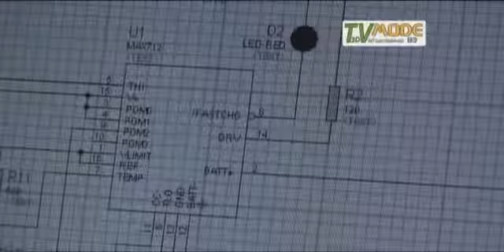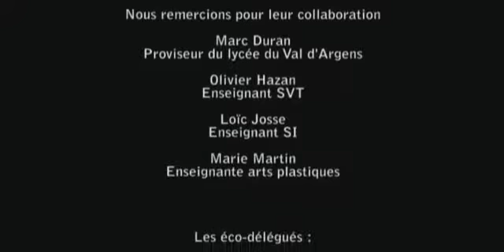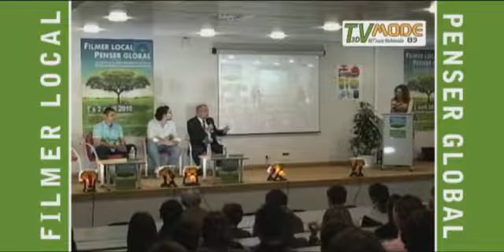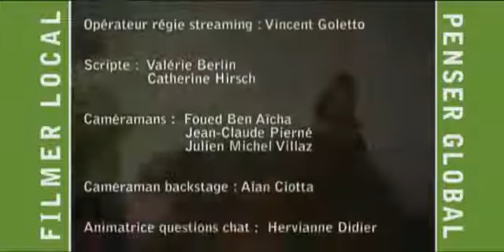Plan d'action pour le 21 eme siècle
Les agendas 21 ont fleuri dans nos villes et nos campagnes.  Mais qu'est qu'un agenda 21, quels sont les enjeux ? Un simple plan de communication ou une réelle volonté de changer nos comportements ?   Suite des débats organisés dans le cadre de la manifestation "filmer local, penser global" organisé par mode 83 et le lycée du Val d'Argens au Muy en coproduction avec o2zone